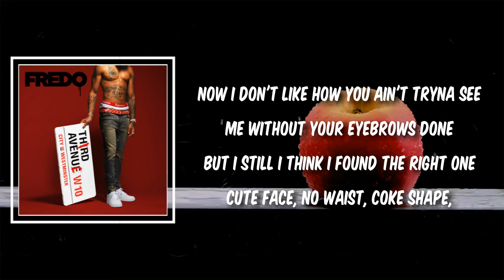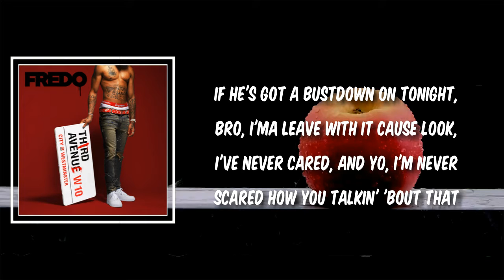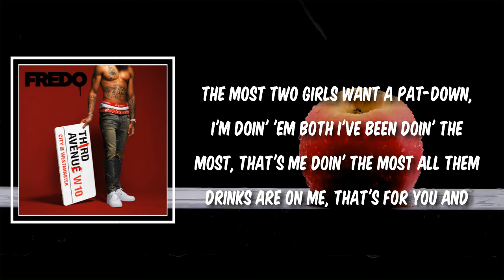Doing the Most (Lyrics) - Fredo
Doing the Most by Fredo
Album: Third Avenue

Doing the Most Lyrics:

[Fredo:]
Ah shit
Rest in peace G Dot
The king, you feel me?
Right now I'm with his little brother next up
He's been doin' the most
And he's been doin' the roads, ayy

You've been doin' the most, you've been doin' the most
Pretty girl, right now, you've been doin' the most
Fred don't like how you've been doin' the most
Two girls want a pat-down, I'm doin' 'em both
I've been doin' the most, that's me doin' the most
All them drinks are on me, that's for you and the hoes
Can we raise up them glasses? We're doing a toast
Got them Cartier glasses and I'm doin' the most

Now I don't like how
You ain't tryna see me without your eyebrows done
But I still I think I found the right one
Cute face, no waist, Coke shape, nice bum
Girl, I'm smokin' on Gelato, you should try some
Nah, these niggas ain't strapped, they need to buy some
Last year, man, we bought about five guns
If I was you, no, I wouldn't try my one
Black girls say they love me like good weave
Them white girls are into me like a good read
Wanna blow on me just like some good weed
AP got the good freeze, I'm really what the hood needs
This bad B wants some good D
Twenty bags, you can come and book me
I'm brought up on gang shit
Woop tryna show this girl on the 'Gram quick
But Woop-Woop don't know that Fred already banged her

[Lil Dotz:]
She's been doin' the most, girl, I ain't feelin' it
Her box was big, I thought I had to put my D in it
Ever since a youngin I've been really tryna see me jivs
If he's got a bustdown on tonight, bro, I'ma leave with it
'Cause look, I've never cared, and yo, I'm never scared
How you talkin' 'bout that job? Bro, you was never there
'Cause you're a liar, oh, now you're fired
This is 41 in my zoot, throw me the lighter
Your girlfriend rolls up my zoots when I get tired
This neck's too much, baby girl, throw them fives up
Yeah, go and bust it wide open for a young dripper
I bought my young boys twenty Rambos, we don't run, nigga
We got the city locked, PG made the city pop
Probably why your girlfriends leavin' late to come and see the boss
Oh yeah, you're mad now, look at the ass, wow
If you reach for my shine then it's lights out